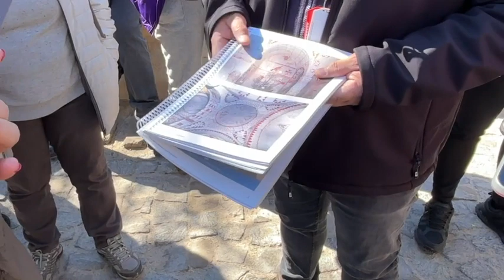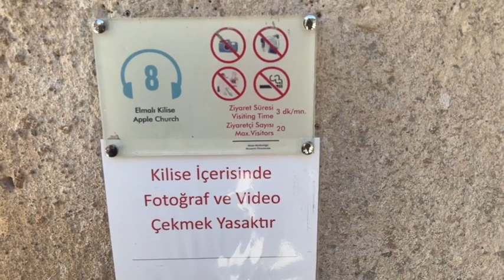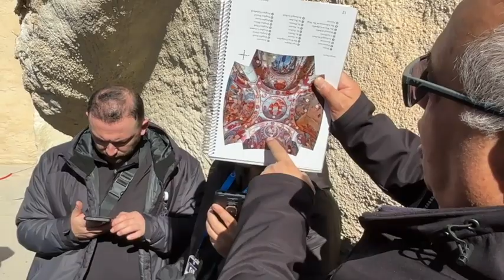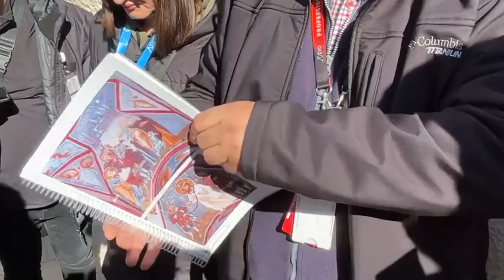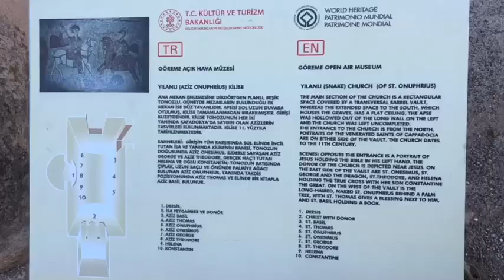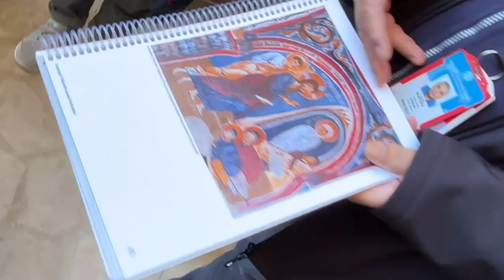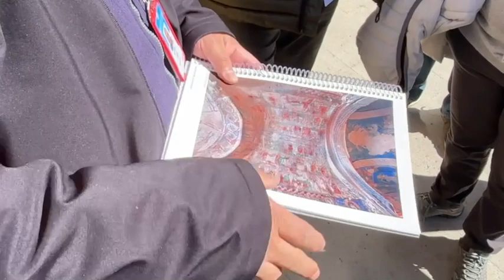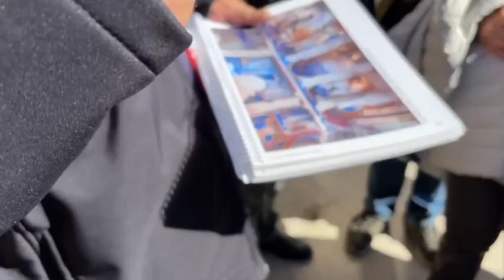Göreme Açık Hava Müzesi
Göreme Müze Anlatımı ARO Turist Rehberi Eğitim gezisi esnasında Cem Gençler tarafından çekilmiştir.